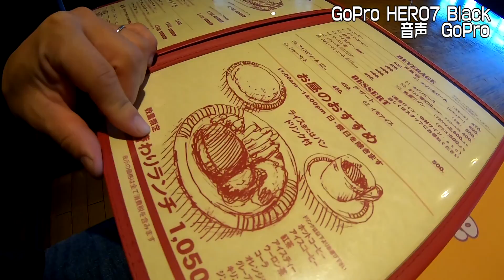【GoPro 】ゴープロヒーロ7で食レポできるんじゃねぇか？【ビックジョーお得すぎるステーキ】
今回はGoPro HERO7がどれだけ食レポに使えるか検証してみました
GoPro HERO7 ブラック CHDHX-701-FW